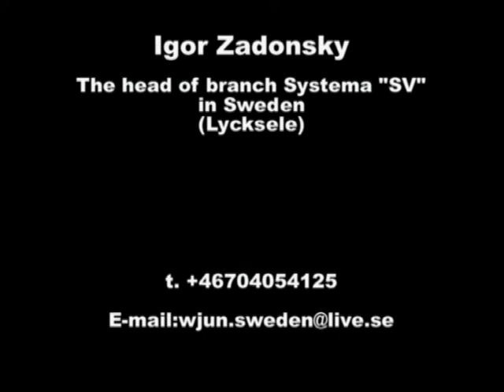SYSTEMA "SV" SWEDEN_09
Sweden (Lycksele)